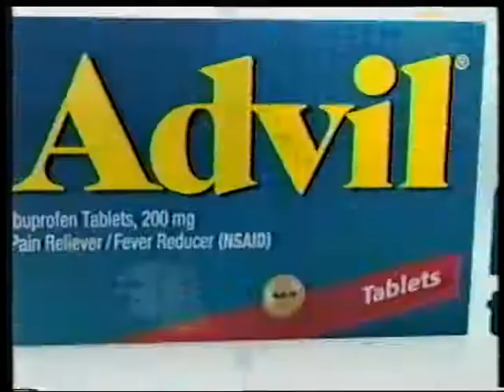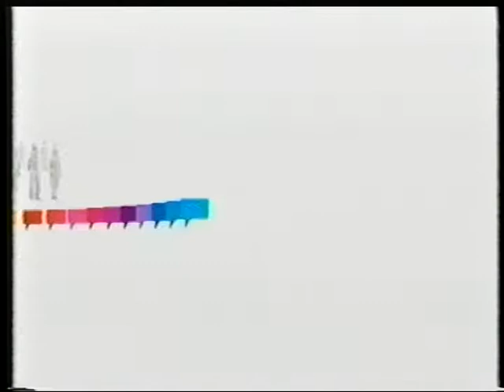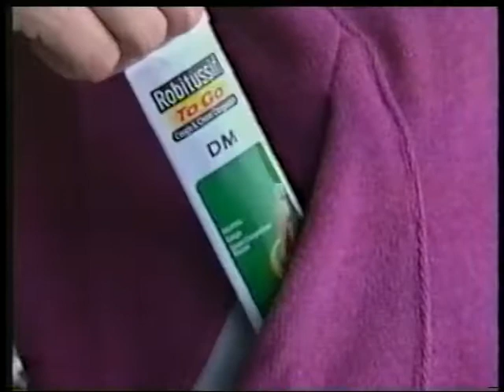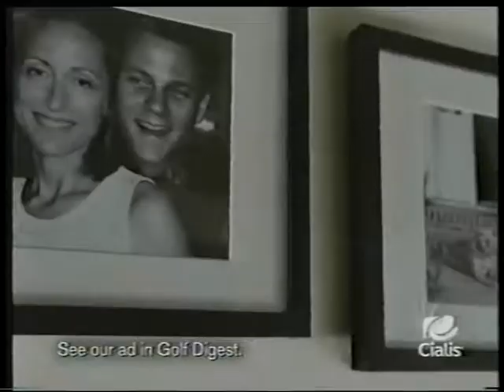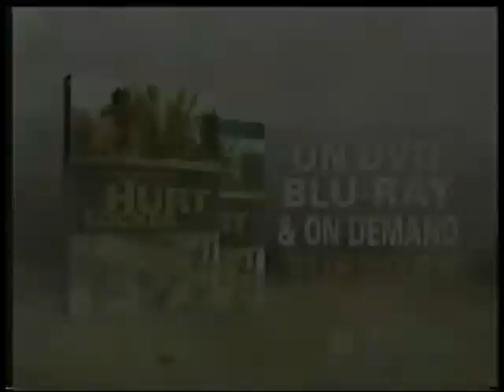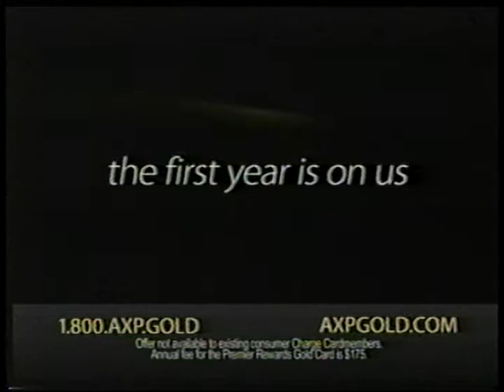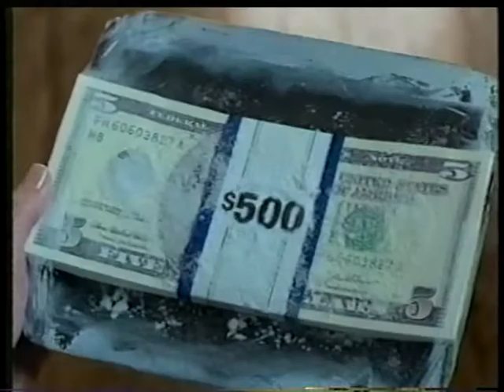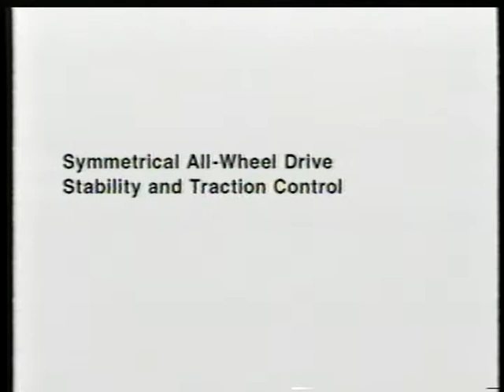TNT bumpers and commercials, 2010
Taken from a VHS recording of the first airing of an episode of Men of a Certain Age. I don't know which one so I can't place a specific date on it, but the commercials show that it's from 2010, possibly early in the year because some of the commercials show 2009 in the copyright text.